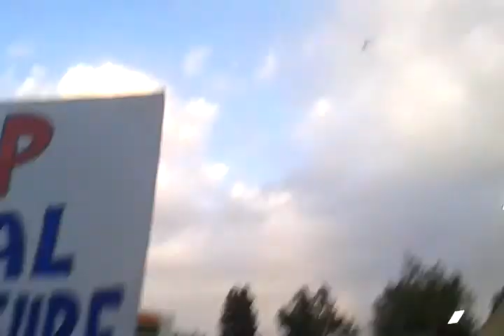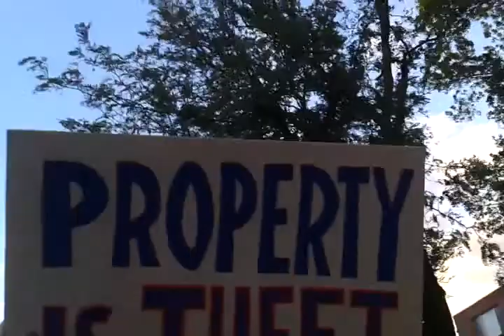Stop the Empire Occupy the Debates Pt 2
takin the streets